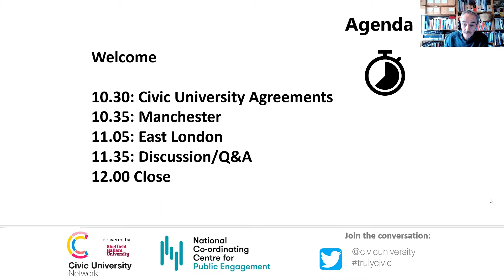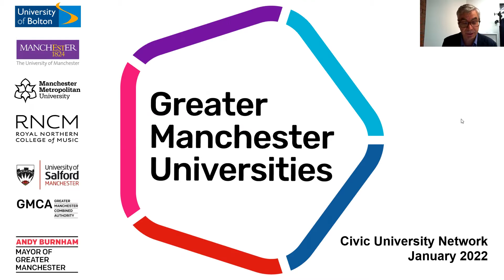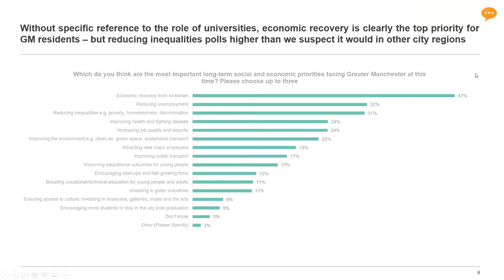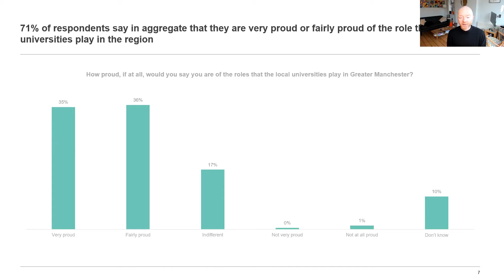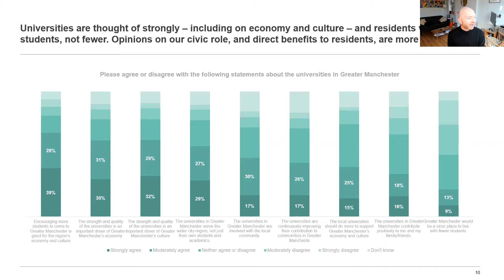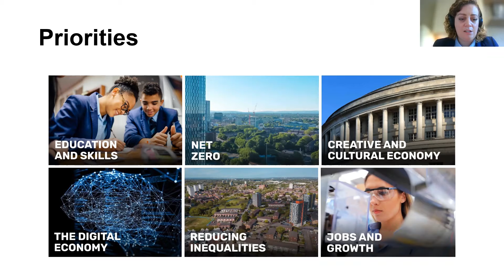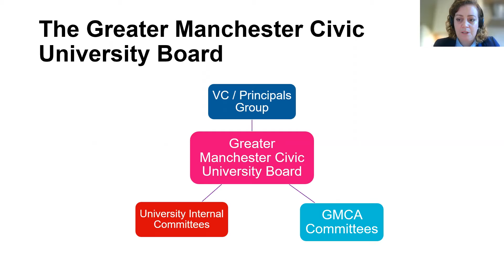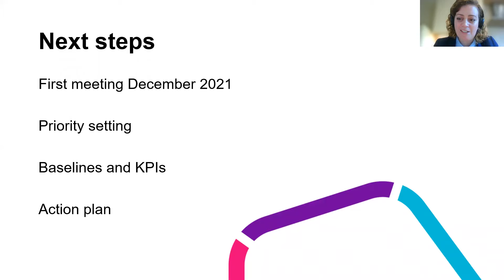Greater Manchester and Tower Hamlets: work in progress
Join two cross-university teams to find out about their work. The five universities in Greater Manchester have worked with partners across the region to launch a Civic Agreement. The team in East London are at a much earlier stage – laying the foundations for a more formal partnership.